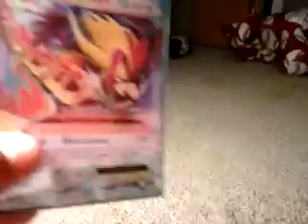My pokemon deck and sun and moon cards